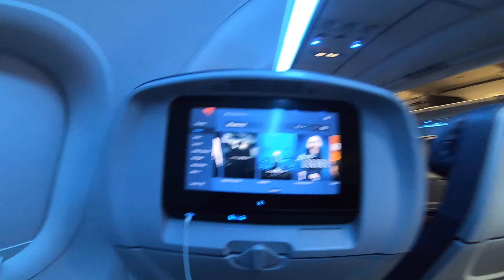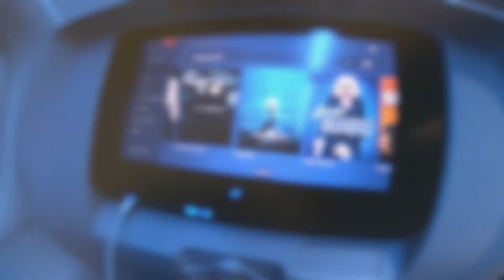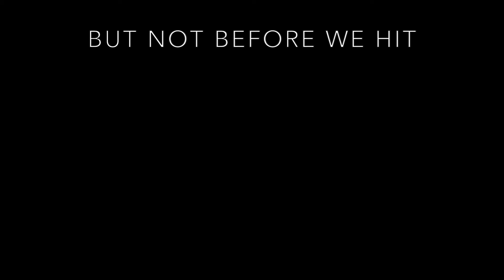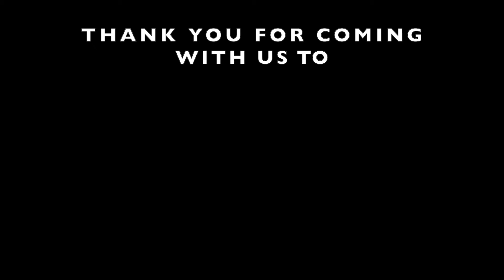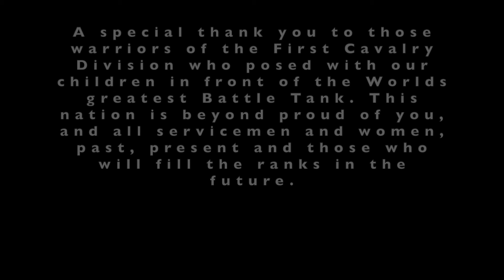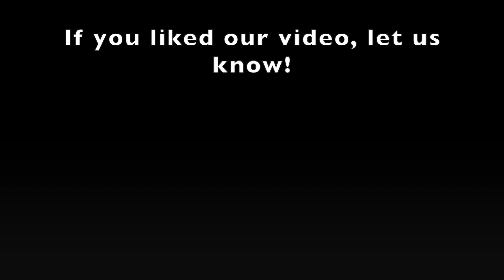Texas NASCAR Weekend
Our September 2022 weekend getaway to Texas Motor Speedway for the NASCAR weekend.  We were proud to see members of the 1st Cavalry Division showing their support at the track with their display of armored combat vehicles. Thank you US Air Force for the motivating fly over.